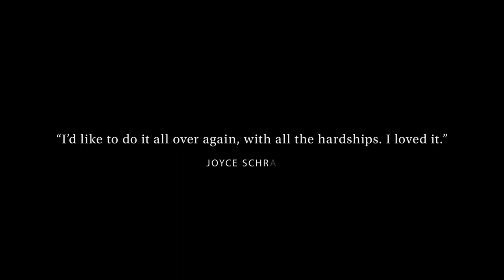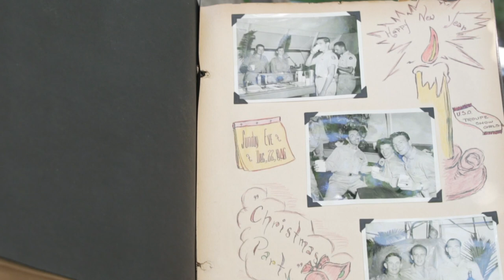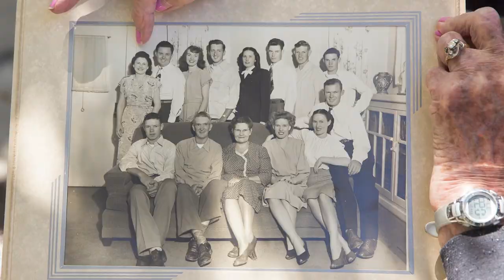Meet Joyce - Age Is Beautiful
A Labor of Love – Meet Joyce, O’Connor Woods’ very own “Rosie the Riveter.” Nearly ten decades of hard work and love for her family has given Joyce a life to be most proud of. We couldn’t be prouder ourselves to count her as one of our own.

🡆Tags(ignore),
• This is a Meet Joyce - Age is Beautiful